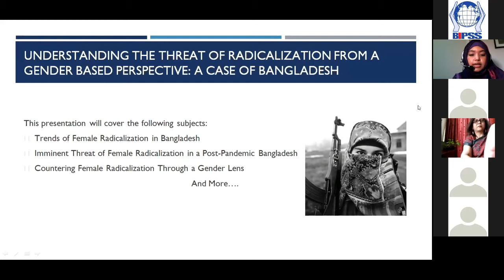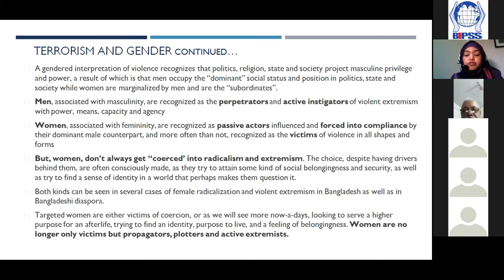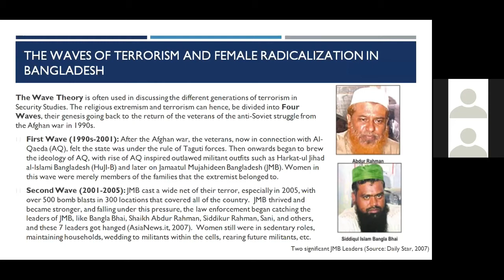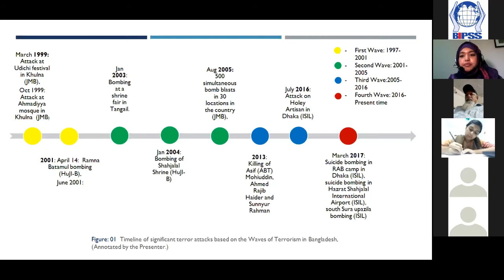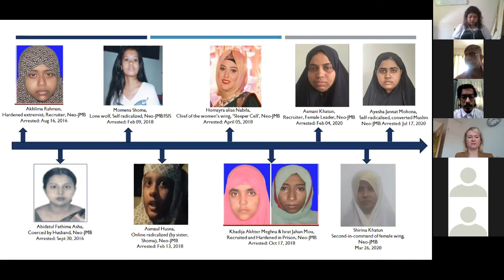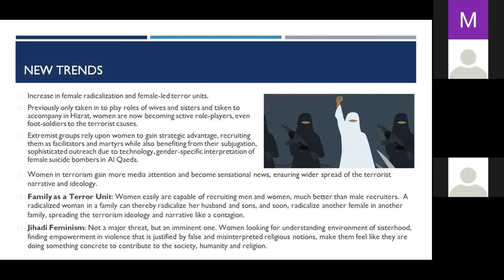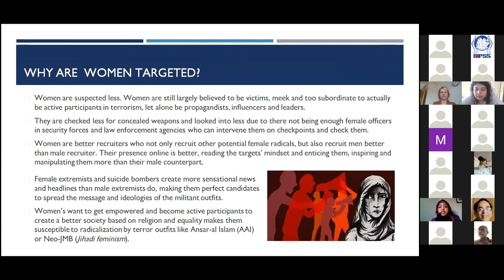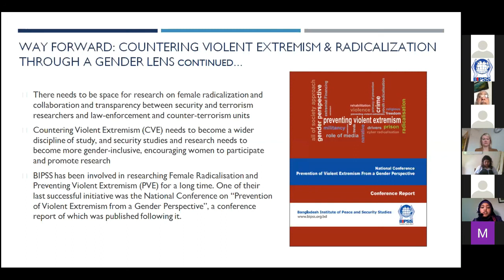PPT:Understanding the Threat of Radicalization from a Gender-Based Perspective: A case of Bangladesh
Radicalization is a constantly evolving challenge. In order to effectively counter radicalization, it is also important to understand the gender aspect. In the post COVID-19 world, violent extremism could emerge with renewed ferocity. It has been a constant endeavor of BIPSS and BCTR to study, understand & analyze the evolving nature of violent extremism.

BIPSS recently organized a webinar titled, "Understanding the Threat of Radicalization from a Gender Based Perspective: A Case of Bangladesh" and the keynote paper was presented by Ms. Marjuka Binte Afzal. The participants were drawn from various sectors to bring in diversity on views on the subject.